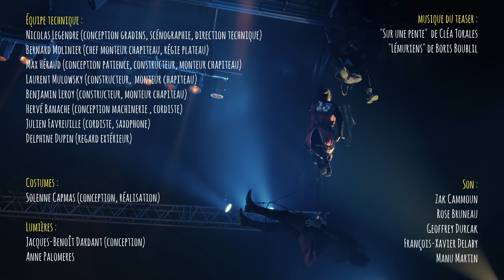"PIC" Surnatural Orchestra & Cirque Inextremiste · 2022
Surnatural Orchestra et le Cirque Inextremiste présentent :

PIC

Son : Zak Cammoun, Rose Bruneau, Geoffrey Durcak, François-Xavier Delaby, Manu Martin
Lumières : Jacques-Benoît Dardant, Anne Palomeres
Équipe technique : Nicolas Legendre, Bernard Molinier, Max Héraud, Laurent Mulowsky, Benjamin Leroy
Costumes : Solenne Capmas
Réalisation vidéo : Raphaël Caputo, Alistair Girardot , Clara Jonguet, Yoann Royer

Collectif Surnatural :
Christine Nissim (administration)
Camille Bari, Thomas Gold (production)
Béatrice Brociner (comptabilité)

________________________TOURNÉE_____________________________

2022

9, 10, 11 septembre — Paris, Pelouse de Reuilly, Festival Village de cirque
27, 29, 30 septembre, 1er et 2 octobre — Genève, Théâtre Forum Meyrin
11, 12, 13 octobre — Tarbes, Le Parvis
21, 22, 23 octobre — Auch, Festival CIRCA : sortie prévisionnelle de l’album de la musique originale du spectacle
4, 5, 6 novembre — Mende, Festival Temps de Cirques, La Verrerie d’Alès - Pôle National du Cirque Occitanie, en partenariat avec La Ville de Mende
12, 13, 15, 16, 17 novembre — Blagnac, Odyssud
2, 3, 4, 6, 9, 10, 11 décembre — Antony / Châtenay-Malabry, L’Azimut / Théâtre Firmin Gémier

2023

13, 14, 15, 17, 18 janvier — Brest, Le Quartz
31 janvier, 1er et 2 février — Quimper, Théâtre de Cornouaille, Scène nationale de Quimper, Festival Circonova
25, 26, 28, 29 avril — La Rochelle, La Coursive
1er, 2, 3, 4 juin — Elbeuf, Cirque-Théâtre
13, 14, 15, 16 juin — Besançon, Les 2 Scènes

Ce spectacle est accueilli en résidence et coproduit par : CIRCa Pôle National Cirque, Auch Gers
Occitanie ; L’Azimut - Pôle National Cirque en Ile-de-France – Antony/Chatenay-Malabry (résidence
au Plus Petit Cirque du Monde – centre des arts du cirque et des cultures émergentes) ; la Plateforme
2 pôles Cirque en Normandie, La Brèche - Pôle National des arts du Cirque de Normandie et le
Cirque-théâtre d’Elbeuf ; l’Académie Fratellini (Saint-Denis) dans le cadre d’une résidence du Conseil
Départemental de Seine-Saint-Denis ; Le parc départemental Jean Moulin-Les Guilands (Bagnolet-
Montreuil) ; L’Agora - PNC de Boulazac Aquitaine.
Sa création est également coproduite par le théâtre de Cornouaille - scène nationale de Quimper,
centre de création musicale ; Les 2 scènes – SN de Besançon ; la Communauté d’agglomération
MSM-Normandie ; Le Parvis – SN de Tarbes Pyrénées ; La Coursive – SN de La Rochelle ; La
Coopérative De Rue et De Cirque (2r2c); le Cirque Jules Verne - Pôle National Cirque et Arts de la
Rue – Amiens.
Il bénéficie de l’Aide Nationale cirque de la DGCA, des aides à la création du CNM, de la Région Ile-
de-France et de la Spedidam, ainsi que de l’aide à la tournée de l’Onda.
Collectif Surnatural est soutenu par la DGCA/DRAC Ile-de-France (ensemble conventionné et fonds
de relance 2021), la Région Ile de France (PAC - aides à l’investissement), le Conseil Départemental
93 (compagnie départementale - aides à l’investissement), le CNM (aides à l’investissement), la
SACEM (aide aux grands ensembles) et ponctuellement par la Spedidam.
Il est membre de la fédération d’artistes pour la musique en Grands Formats et de la FSICPA
(fédération des structures indépendantes de création et de production artistique).